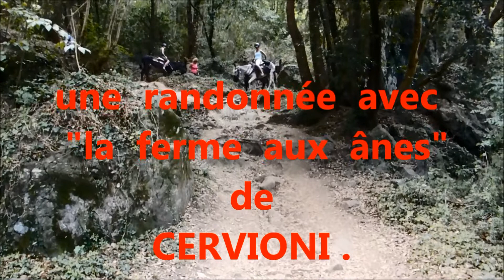CERVIONI. La ferme aux ânes. 3 .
par Robert Virgittti.
Une véritable ferme aux ânes dans le village de Cervioni .
Des randonnées de rêve dans la Costa Verde ,avec  JOËL et sa sympathique équipe .